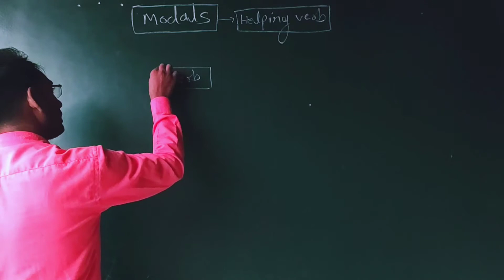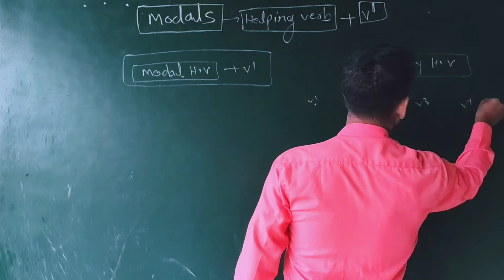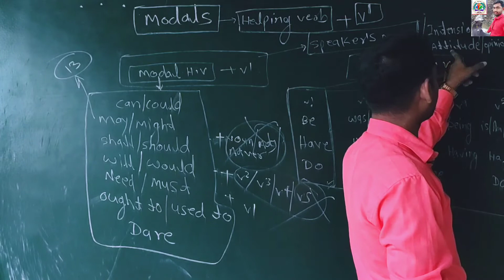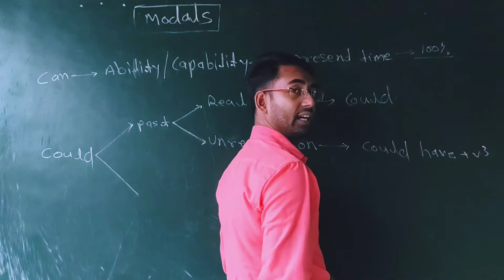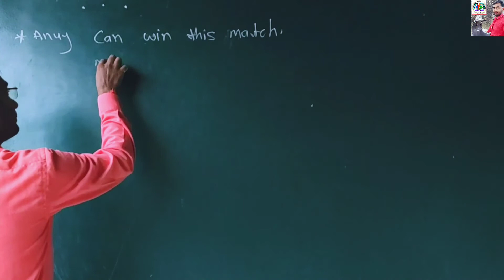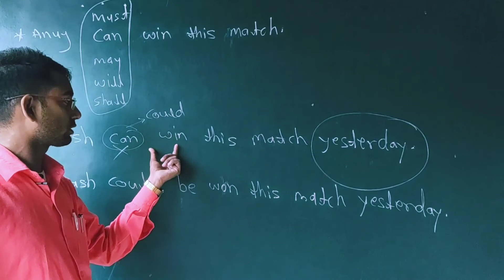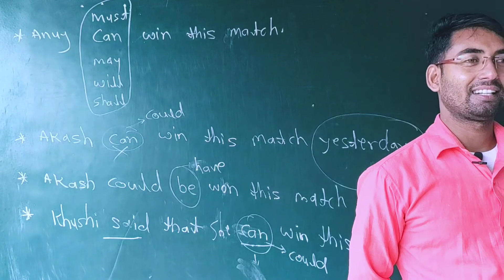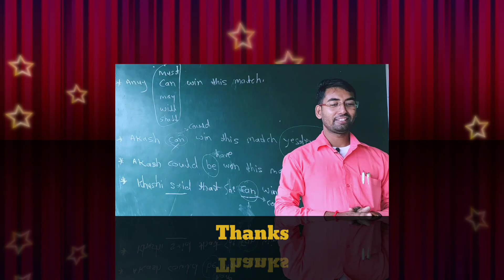🔥Modals/basic class of modals/Basic to advanced level of modala/Can and Could/Uses of Can and Could🔥